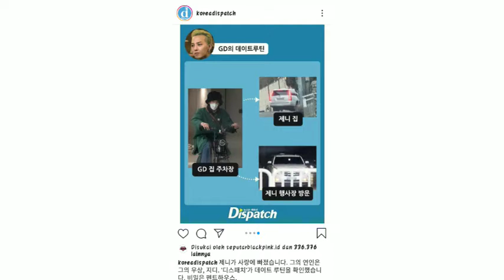REAKSI NETIZEN KOREA SOAL BERITA KENCAN JENNIE DAN G-DRAGON